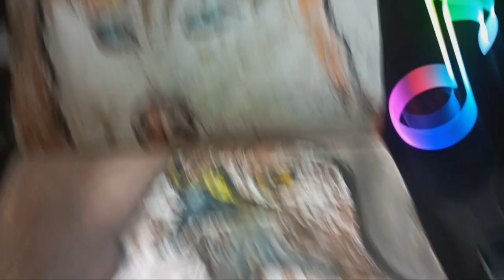sketching charcoal orange siberian husky and hawk animal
what do you think about this sketch artwork